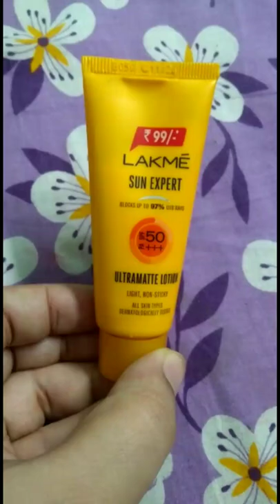New Lakme sun expert sunscreen || Rs 99/- ||honest review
New Lakme sun expert sunscreen || rs 99/- ||affordable